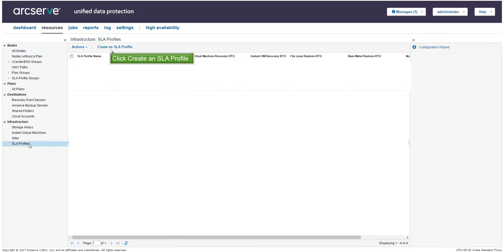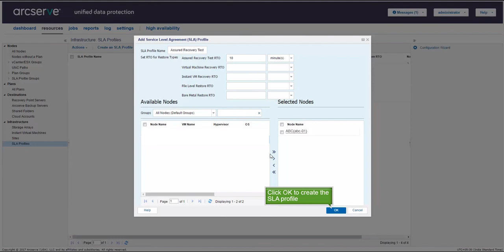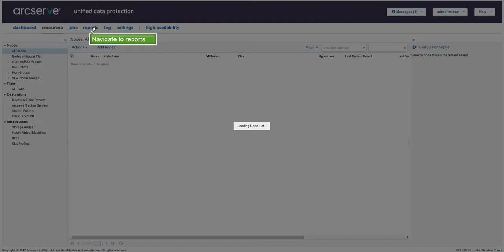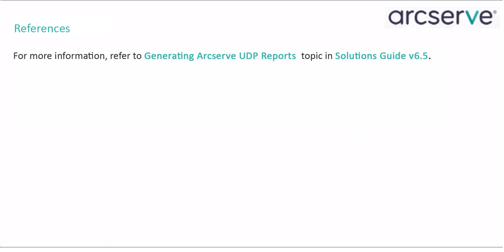Generating SLA reports using Arcserve UDP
Download a complete version of Arcserve Unified Data Protection V6.5, it includes a free and unlimited 30 day license
Click here for more Arcserve UDP how-to videos and our live on-line events
The video describes how to generate SLA reports using Arcserve UDP.